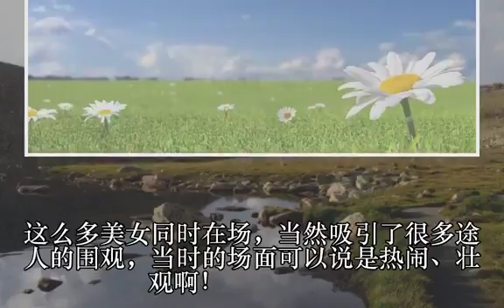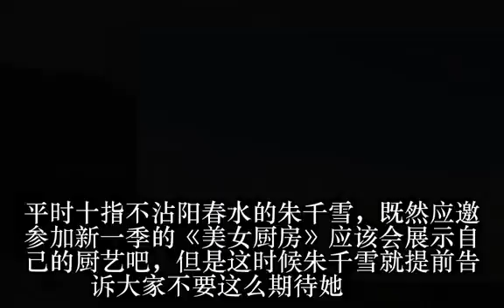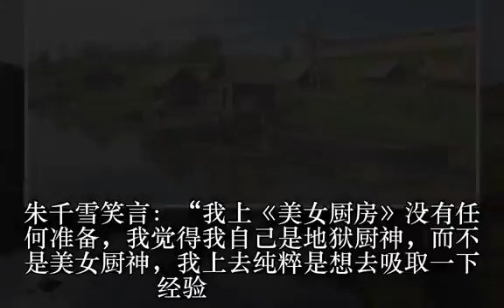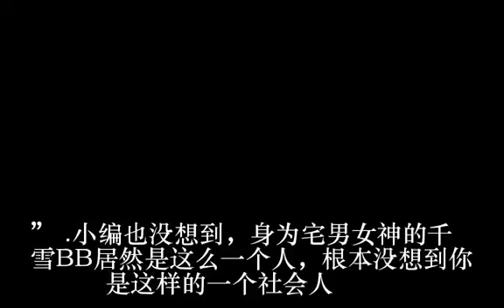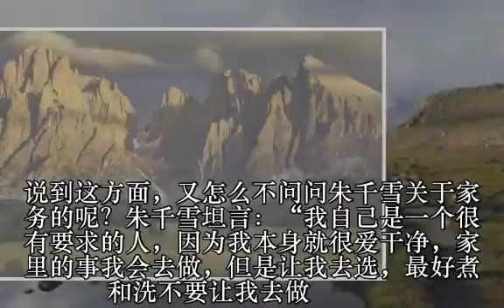TVB小花旦上节目要做地狱厨神 不喜欢做饭原因让人想不到